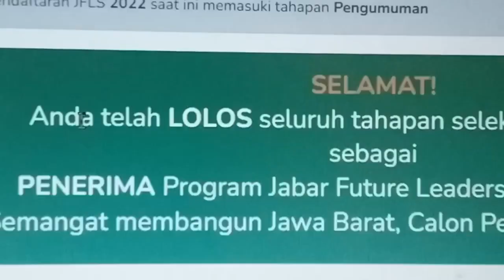Daftar Beasiswa Tanpa Persyaratan SKTM yang Lagi Dibuka 2023 | Beasiswa Full dari BCA dan Telkom?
Assalamualaikum teman-teman 🥰

Mau tau beasiswa yang buka tiap tahun?
cek di playlist sesuai nama beasiswa yang kamu cari🤩